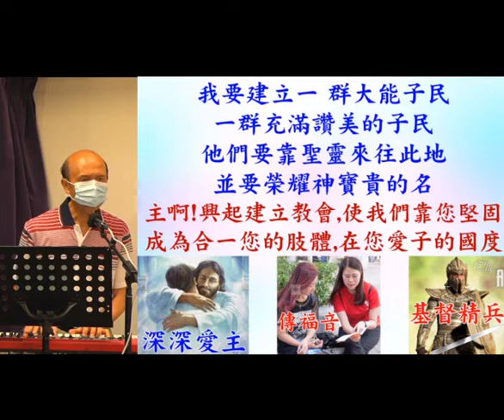葉牧師帶領敬拜帶領弟兄姊妹進入神強烈的同在 2022.05.22-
請肯定戶口名字是：Global Fire Missions Ministries Limited.

1. 與主的關係：怎樣建立與主相愛的關係，怎樣從主的愛得力，怎樣深信神的供應和計劃。
2. 處理生命：怎樣不被人、罪、負面思想情緒和潛意識、婚姻和生活的問題、和侍奉的問題影響。
3. 進入不同層次的侍奉：侍奉可以由簡單的生活見證，到建立別人的靈命，或進入策略性的侍奉。

《輕鬆得勝》的特色：
1. 一目了然：簡單知道怎樣處理和發揮生命。
2. 有實際可行的方法：我和很多人曾20年實際地應用。
3. 可以輕鬆喜樂地得勝：可以在恩典中輕鬆喜樂地處理任何問題，不需要在壓力下成長。因為耶穌的軛是容易的，而神喜悅我們任何真心的努力。
4. 活出《輕鬆得勝》並不太難：處理和發揮生命並不是遙不可及。